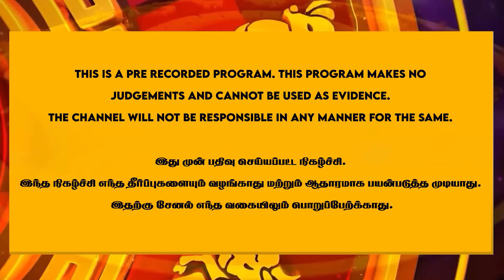சித்தர்களால் பார்வையில் கட்டுப்படுத்தும் திறனை கொண்டவர்கள் | Dr.Kabilan Interview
Dr. Kabilan - Hypnotherapist / Author /Researcher